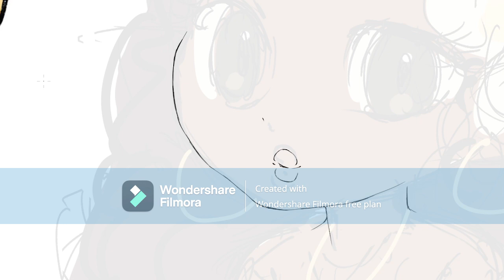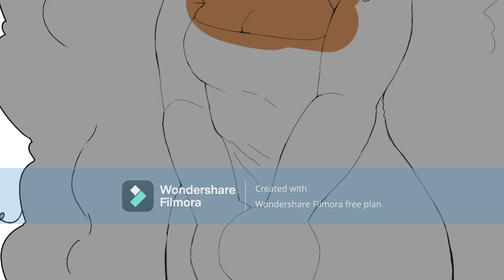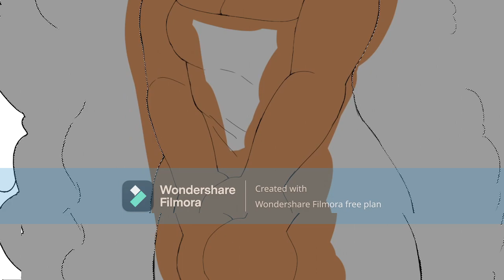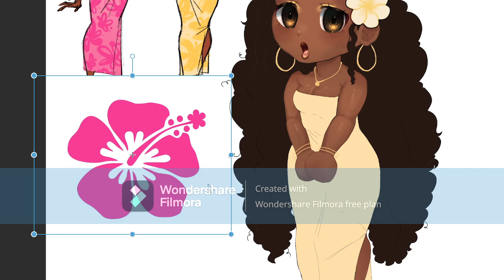tropical gyalll speedpaint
credits to naomi sun or @OhTheSunnySide